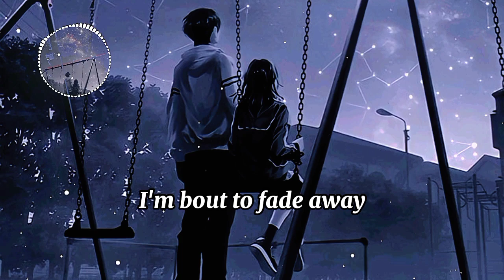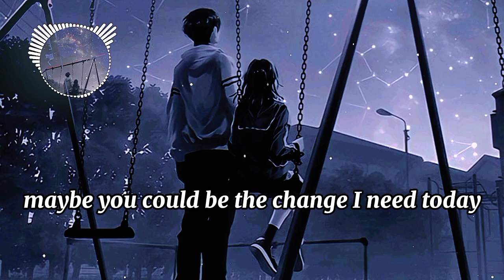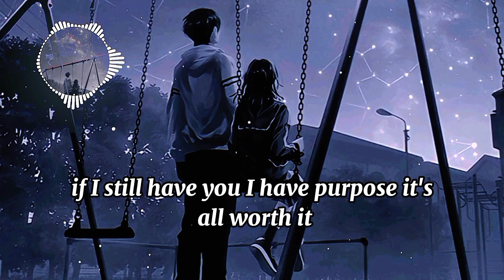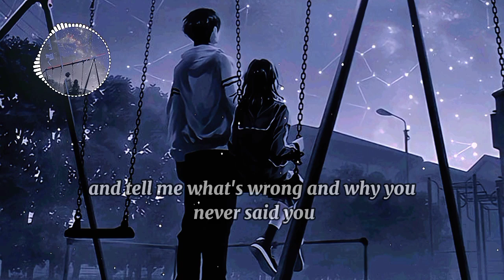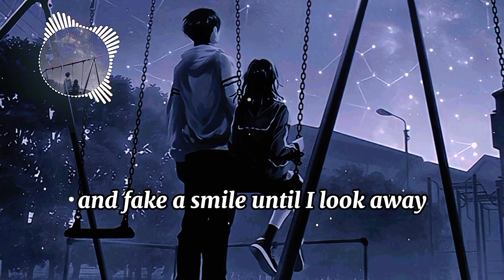NEFFEX - As You Fade Away || lyrics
lyrics video

                                   🎥   LYRICS 🎤

I know you told your friend you're not okay
But I've known you too long
It hurts to watch your blue eyes fade to gray
As you fade away, as you fade away

Yeah, I'm 'bout to fade away
'Cause every time I wake up I feel like it's Monday
Got a build up of my thoughts sitting in an ashtray
I'm sorry that I'm so inconvenient, okay

I don't really wanna hurt you, but I can't control the pain
If your sticking by my side, maybe we can be okay, okay, okay
I really hope that you will choose to stay through all the pain

I think I need help, I'm going through hell
Like nothing I've felt, my mind overwhelms

As you fade-